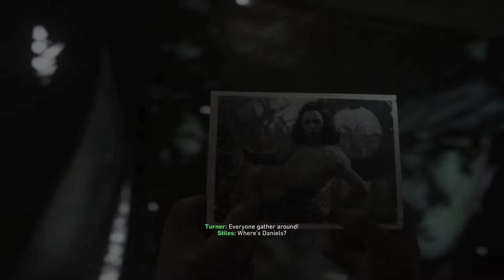Call Of Duty WWII: Episode 7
Death Factory